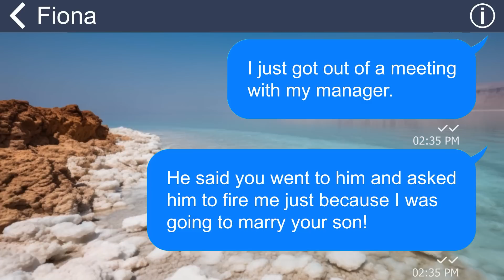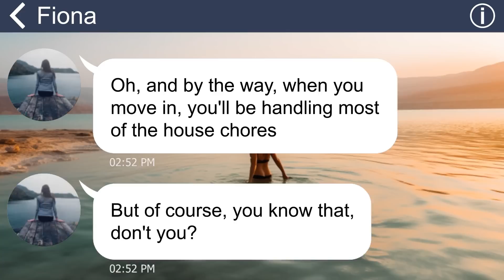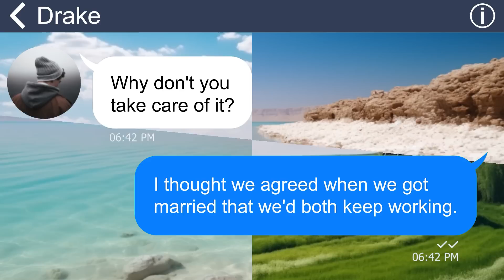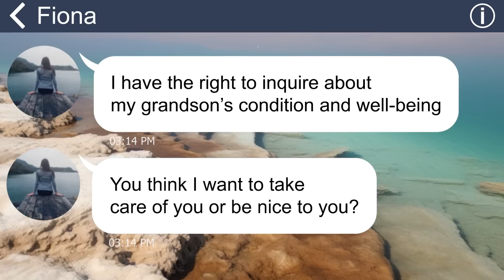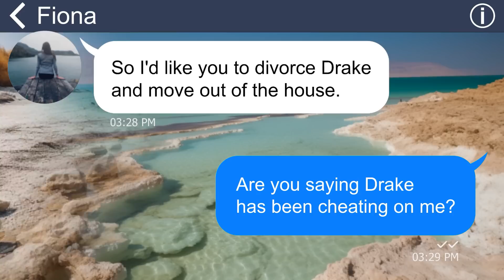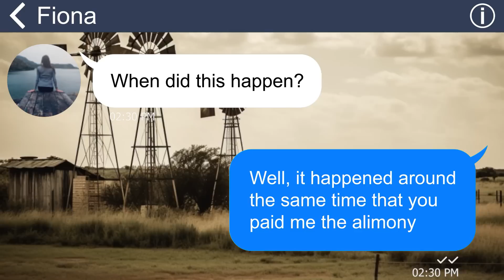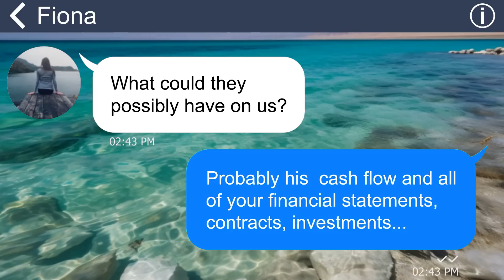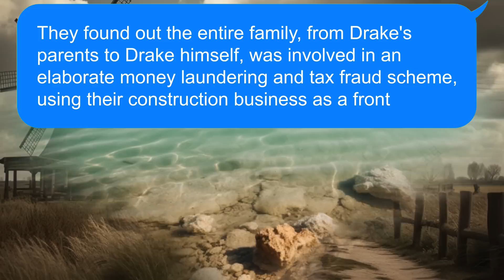[Apple] My arrogant MIL wants to buy my son for $35K, and I'm more than happy to accept LOL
Being married to a rich family initially made me think that I would have a happy married life, but everything turned out to be completely different from what I originally thought. When I had just had my first child, my mother-in-law asked me to leave their house and leave her son, and I would get $35K. She thought I was a gold-digger who would do anything for money, but she was wrong. She underestimated me!